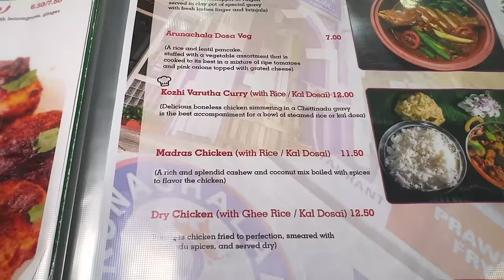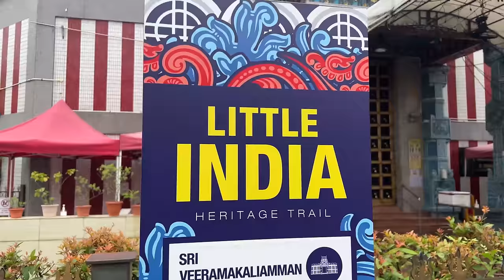BEST INDIAN FOOD in Singapore! Food Tour of LITTLE INDIA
Visiting Little India in Singapore in search of the best Indian dishes they have and of course looking for some biryani and Prata!

Arunachala Bhavan
40 Race Course Rd, Singapore 218556

Mustard Singapore - Flavours of Bengal & Punjab
32 Race Course Rd, Singapore 218552

Tekka Centre (Little India Market)
Bukit Timah Rd, Singapore

Hanifa's Biryani Specialist
665 Buffalo Rd, #01-256, Singapore 210665

AR-Rahman Cafe
665 Buffalo Rd, #01 247 Tekka Centre, Singapore 210665